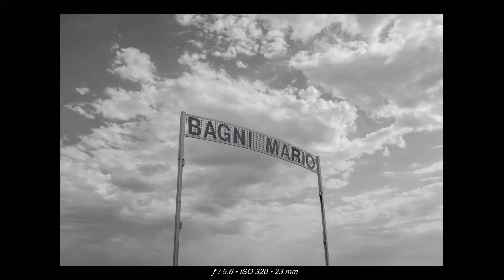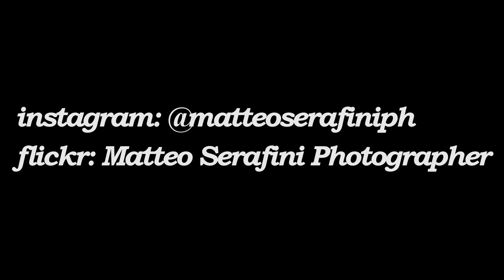PhotoWalk #003 - A Cloudy Morning - Fuji x100t + GoPro Hero 4 Session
camminata fotografica in una mattinata nuvolosa a Misano Brasile

photo: Fujifilm x100t
video: GoPro Herro 4 Session